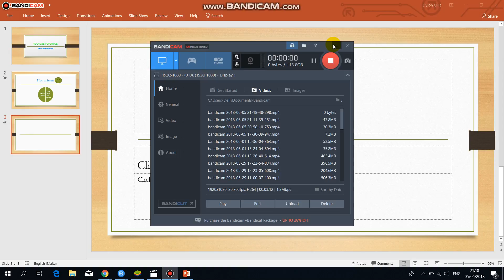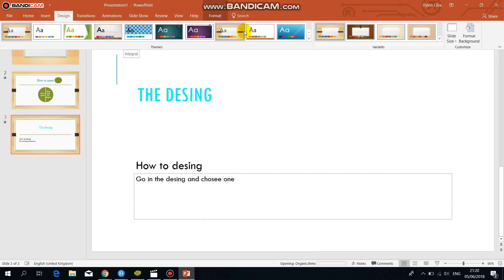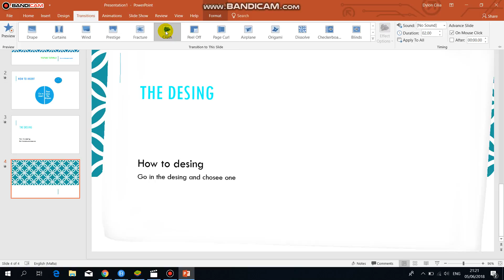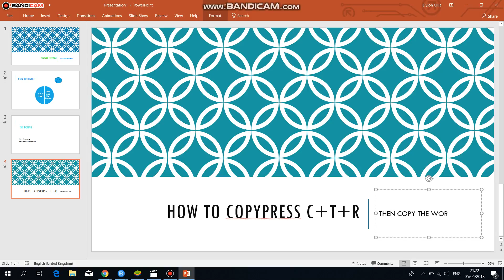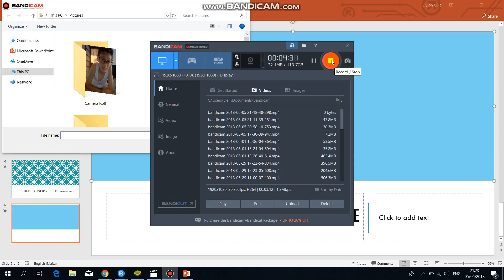power point part#2